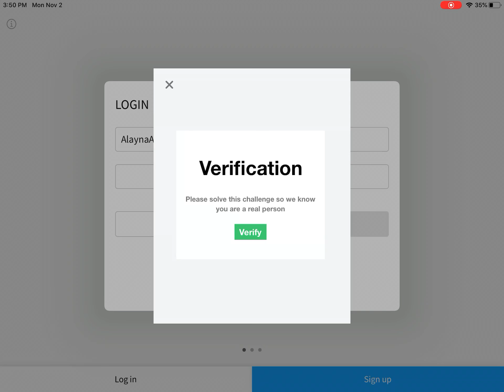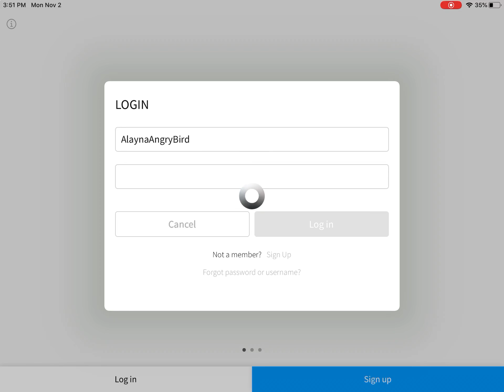Roblox, fix human verification